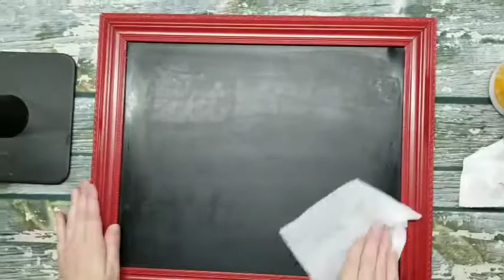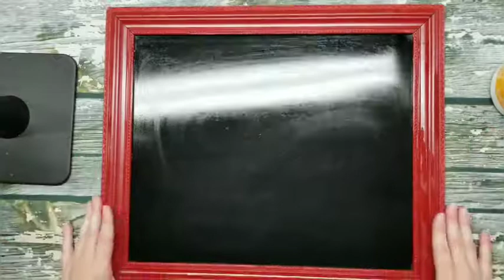how to clean off the chalkboard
This is how you clean your chalkboard that has Chalk Couture Pastes.

Just need water, papertowel or a rag! :)